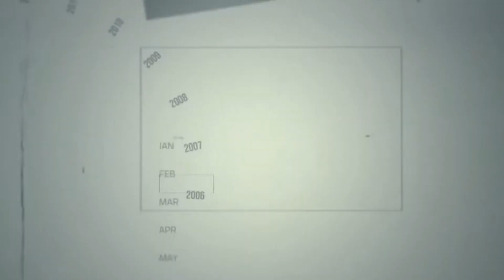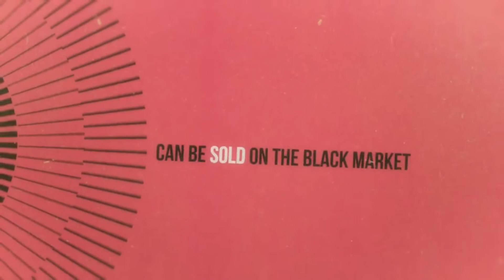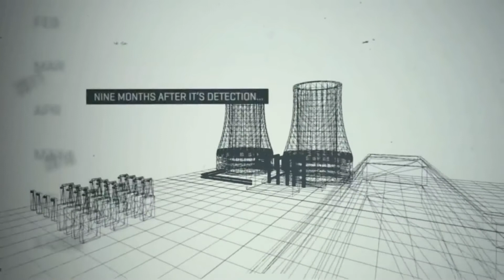What is Stuxnet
Stuxnet is a computer worm discovered in June 2010 that is believed to have been created by the United States and Israel to attack Iran's nuclear facilities. Stuxnet initially spreads viaMicrosoft Windows, and targets Siemens industrial control systems. While it is not the first time that hackers have targeted industrial systems, it is the first discovered malware that spies on and subverts industrial systems, and the first to include a programmable logic controller (PLC) rootkit.